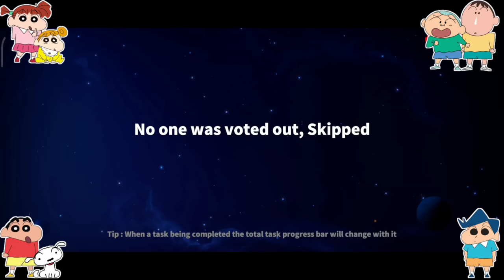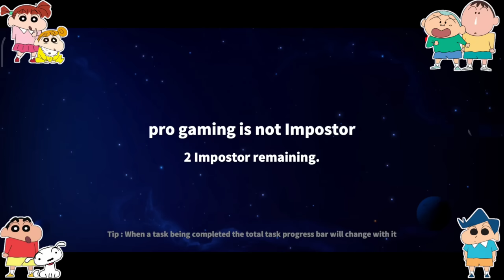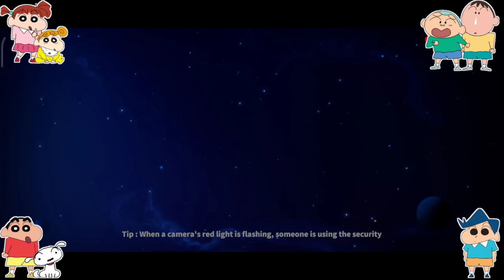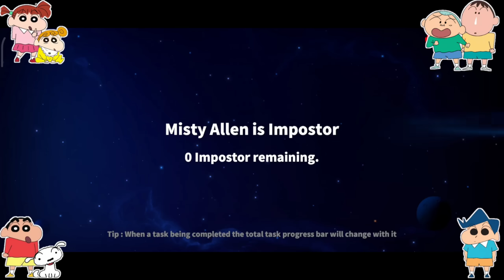Shinchan became honey bee and attached with imposter in super sus 😂🔥 | shinchan playing among us 3d